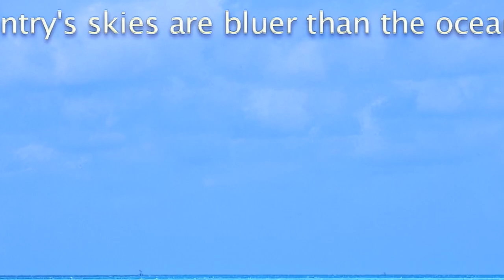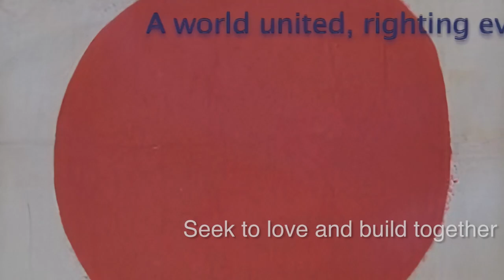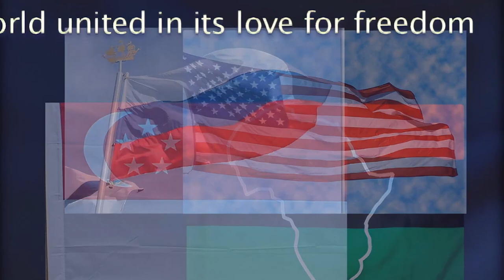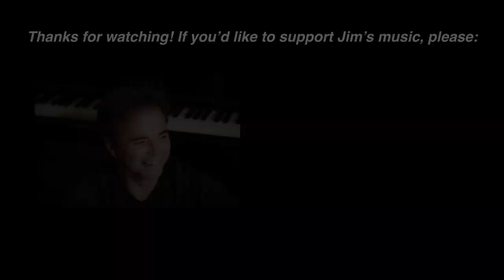This Is My Song (Performance Video Series)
This was one of my father’s favorite songs to sing in church. He said it reminded him of when he was an Air Force pilot in the Berlin Airlift, dropping supplies to the Allies. He was struck by the fact that when you’re flying over countries, there are no borders, no divisive ideologies, no political conflicts — just beautiful landscapes.

I love the backstory about this melody. It’s from Finlandia, a tone poem written in 1899 by the Finnish composer Jean Sibelius. The song was so beloved, it was proposed as the Finnish national anthem. From Wiki: “In order to avoid Russian censorship, Finlandia had to be performed under alternative names at various musical concerts.” Dozens of songs have been created from this one Sibelius melody. One of them, “This Is My Song,” was written by Lloyd Stone in 1934 as an international song of peace. It chokes me up every time I sing it. I love the song’s reminder that “other hearts in other lands are beating, with hopes and dreams as true and high as mine.” Hope you enjoy it too.

       Lyric: Lloyd Stone, 1934

This is my song, Oh God of all the nations,
 A song of peace for lands afar and mine,
 This is my home, the country where my heart is,
 Here are my hopes, my dreams, my sacred shrine,
But other hearts in other lands are beating,
 With hopes and dreams as true and high as mine,

My country's skies are bluer than the ocean,
 And sunlight beams on cloverleaf and pine.
 But other lands have sunlight too and clover,
 And skies are everywhere as blue as mine.
 Oh hear my song, oh God of all the nations,
 A song of peace for their land and for mine.

May truth and freedom come to every nation
 May peace abound where strife has raged so long;
 That each may seek to love and build together,
 A world united, righting every wrong.
 A world united in its love for freedom,
 Proclaiming peace together in one song.

*Songbooks, CDs and more at JimWilsonMusic.com*

VIDEO CREDITS: Denise Bundlie: Multimedia montages
David Beeler: Music video production

Jim Wilson piano,
piano music,composer,
Piano,instrumentals,
there are no borders,
no divisive ideologies,
1899 Lyric: Lloyd Stone,
1934 This is my song,
the country where my heart is,
Here are my hopes,
my sacred shrine,
This Is My Song,
A world united,
righting every wrong,
Performance Video Series
no divisive ideologies,
1899 Lyric: Lloyd Stone,
1934 This is my song,
my sacred shrine,
A world united,
righting every wrong,
Performance Video Series